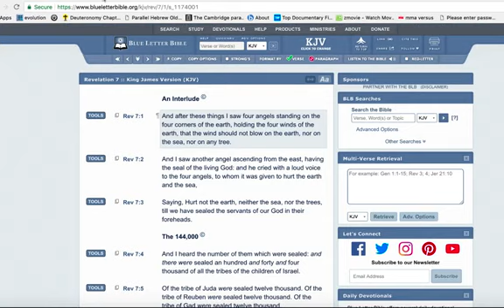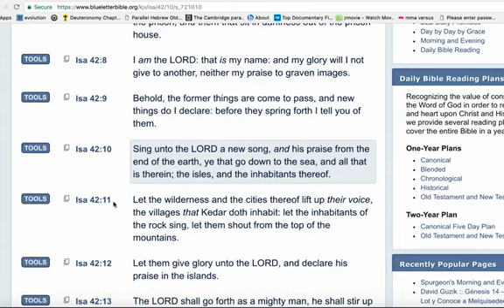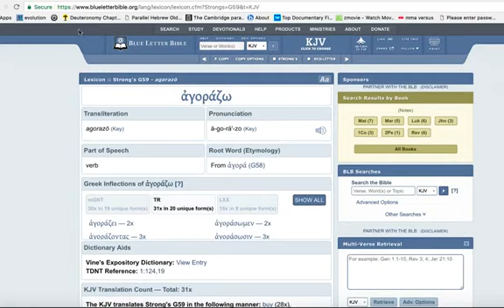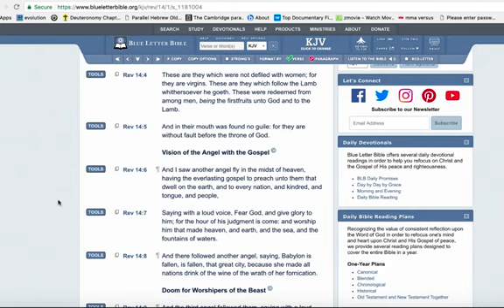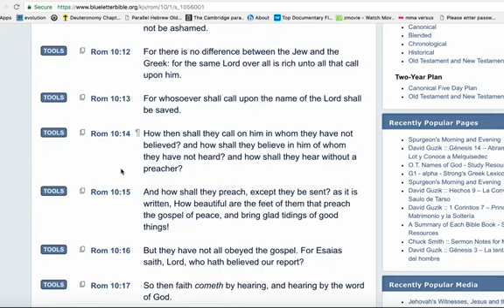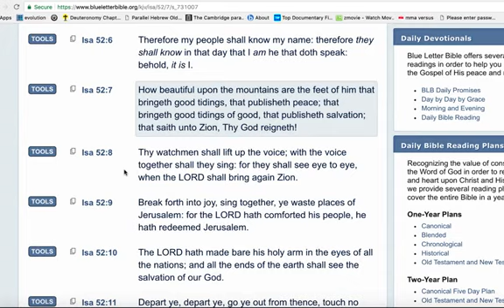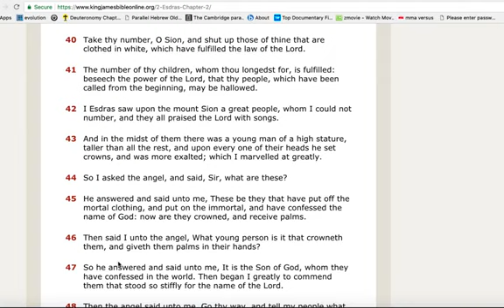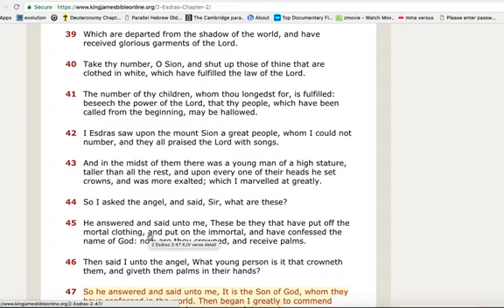YOU AIN'T SKIPPING AROUND THE PROPHETS!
Jhn 17:20 Neither pray I for these alone, but for them also which shall believe on me through their word;

1Ti 4:16 Take heed unto thyself, and unto the doctrine; continue in them: for in doing this thou shalt both save thyself, and them that hear thee.